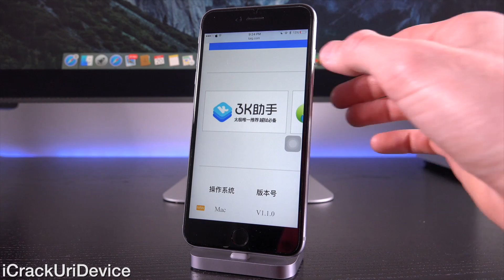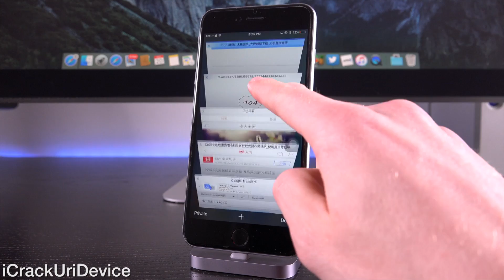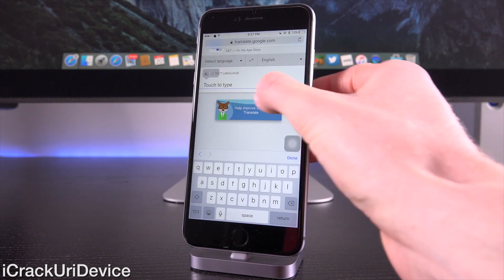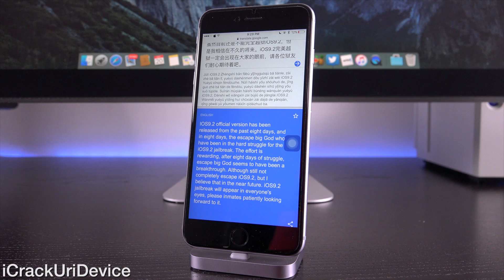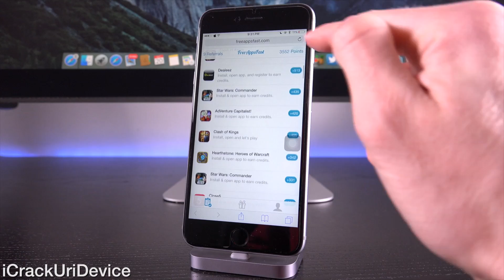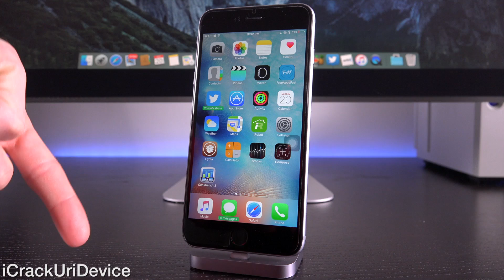iOS 9.2 Jailbreak Update: TaiG Associates Confirm Release Plans - iOS 9.2.1!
WATCH FIRST

iOS 9.2 TaiG Jailbreak Confirmed and iOS 9.2.1 functionality? 3K Assistant, TaiG's associates discuss 9.2 iOS update. All details on future 9.2.x utilities can be found

Ensuing Apple's release of iOS 9.2, and now iOS 9.2.1 beta, TaiG may be planning to release a NEW Untethered Jailbreak solution. This video discusses the latest 9.2.x Jailbreak Updates.

4. TaiG's Associates Discuss Jailbreak 9.2 Release Plans And Progress

Remember, this is merely confirmation of TaiG's efforts to create a new Jailbreak for those of us on iOS 9.2!